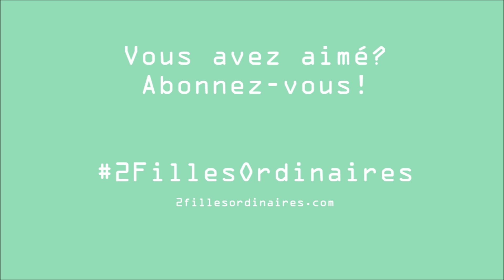Beauté Cassée: Les cosmétiques du Dollarama mis au test! / Pinces pour cheveux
Des "pinces torsion" pour les cheveux qui promettent un look décoiffé qui tient toute la journée... Un produit Tel que vu à la télé!